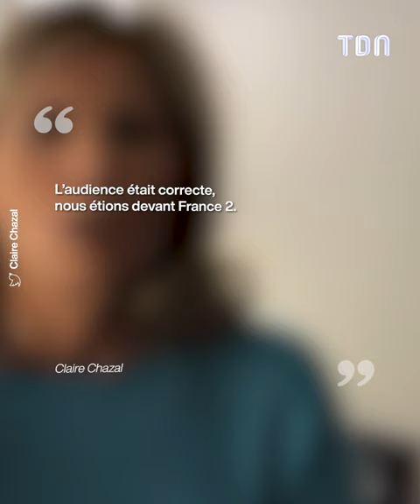L'énorme somme touchée par Claire Chazal après son départ de TF1 ! 💰